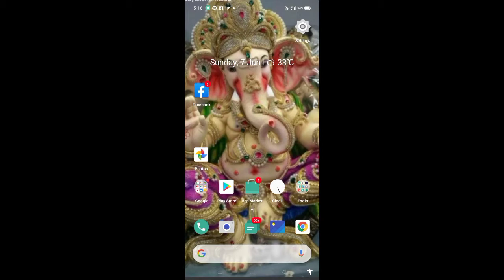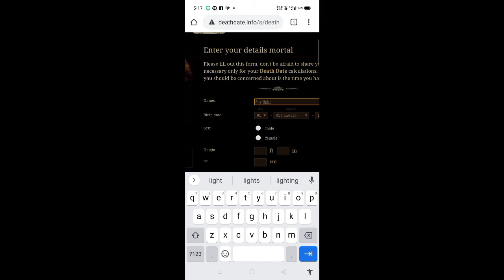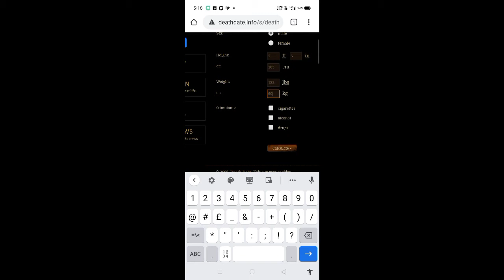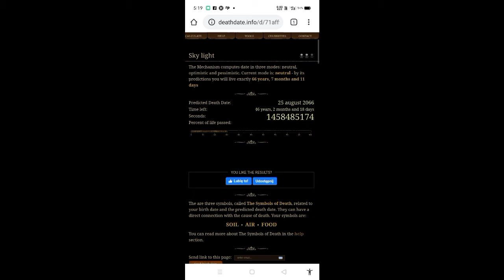When you are die | आप कब मरेंगे पता करें | Amazing website